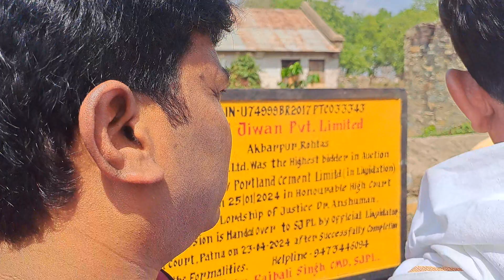बौलिया की धरती अब एक प्राइवेट कंपनी की संपत्ति हुई,भूमि पूजन से कई लोगों में शहरीकरण के आस जगे,,